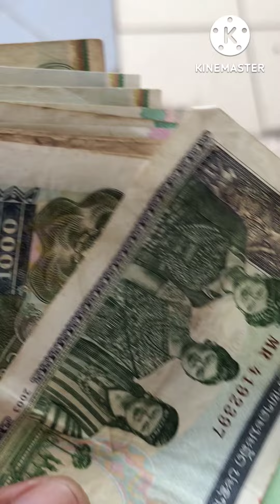CPEnduro เข้าเมืองลาว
ไปชมกัน#เที่ยวลาว